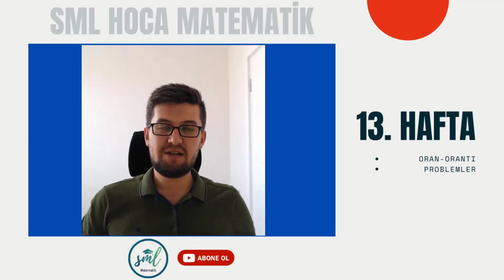HAFTA - 13 Sml Hoca Matematik Kampı Rehberlik